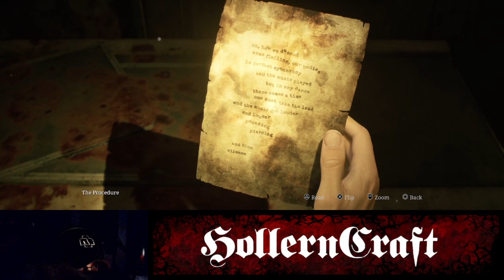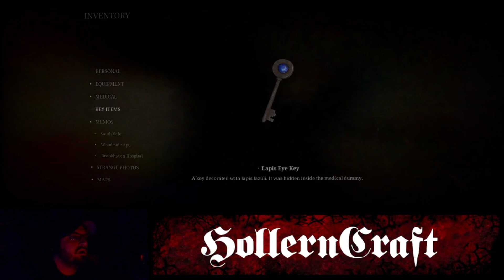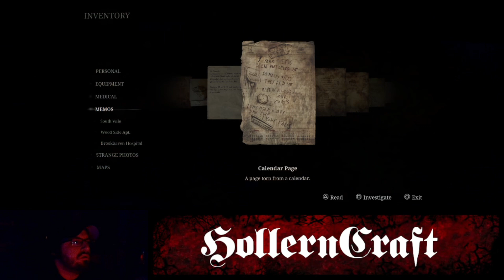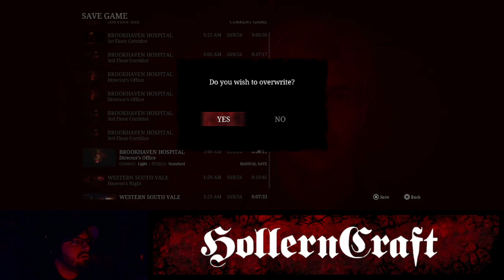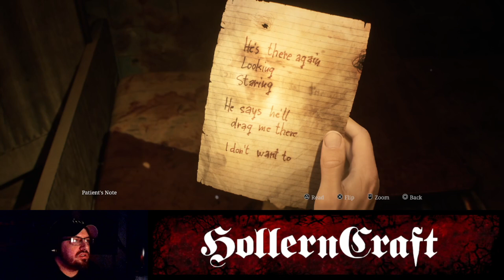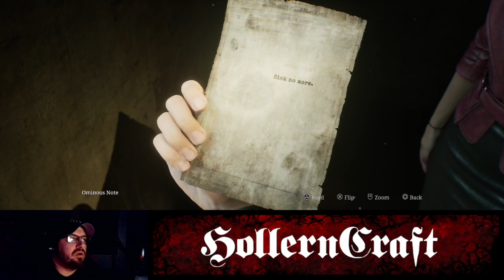Hollerncraft Plays - Silent Hill 2 Remake (6) - Brookhaven Hospital Nightmare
My first reactions and play-through of Silent Hill 2 Remake, as a life-long obsessed fan.